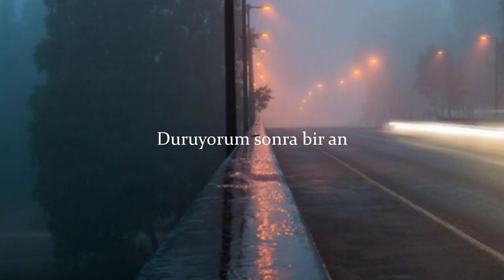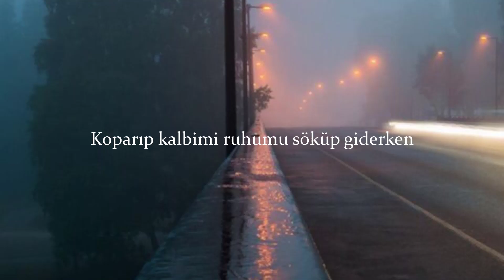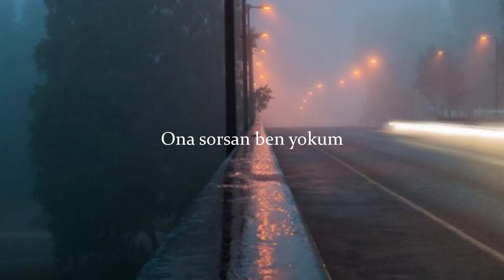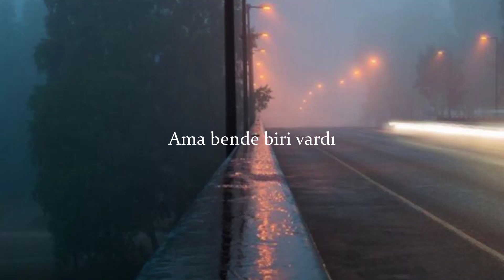PERA - BİRİ VARDI (LYRİCS - SÖZLERİ)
SÖZLERİ
Yürüyorum bomboş sokak
Kaldırımlar ıslak
Ve gözümde bir damla yaş
Duruyorum sonra bir an

Geçince zaman
Yokluğunu anlıyorum
Susuyorum tüm, sözler tükenmiş gibi
Anlamı yok ya da, zaten geç kaldım

Zaman, ağırdı hani neden çabuk geçti
Yalan kolay gelirdi sonu hüsran
Sensiz günüm geçemez dediğin o an
Yalan, yalan

Biri vardı
Sever gibi yapıp kandırdı
Biri vardı
Ateşi yüreğimde yangındı

Biri vardı
Kalbinde güzü bahar sandırdı
Ona sorsan ben yokum
Ama bende biri vardı

Vazgeçiyorum bak kendimden
İnandığım her şeyden
Koparıp kalbimi ruhumu söküp giderken

Yalan, yalan

Biri vardı
Biri vardı
Ateşi yüreğimde yangındı

Biri vardı
Biri vardı
Ateşi yüreğimde yangındı
Biri vardı

Biri vardı
Biri vardı
Ateşi yüreğimde yangındı

Biri vardı
Biri vardı
Ateşi yüreğimde yangındı